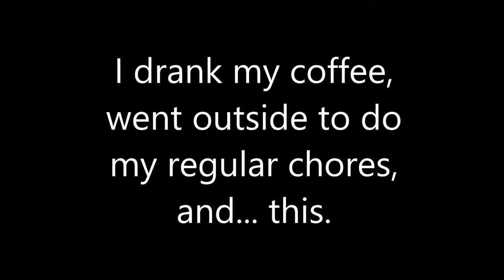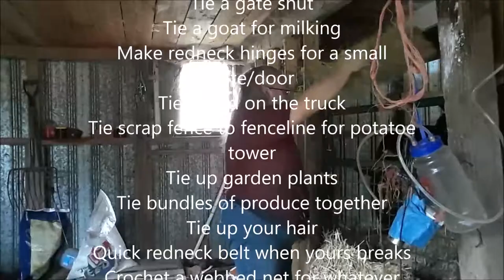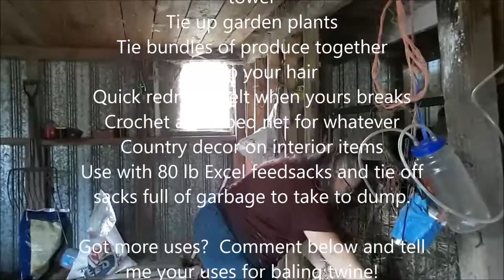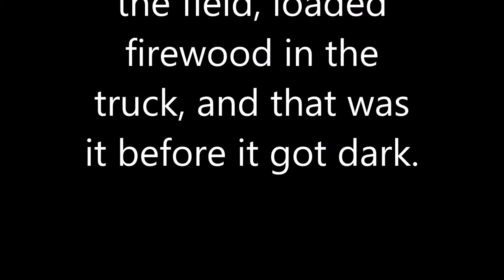Farm chores - Come ride with me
Farm chores - Come ride with me and my dog in my old Chevy farm truck on a rainy day in the mud, doing my daily chores in between rain showers, hauling hay bales, chasing a calf back in that escaped,feeding the cows.